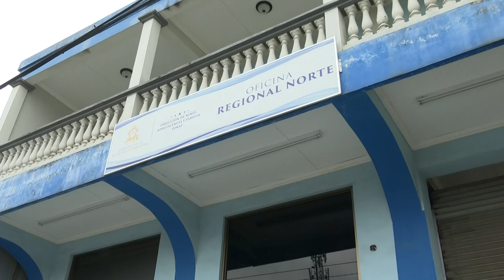Mujer denuncia que le Dinaf le quitó a su sobrino y no le permite verlo